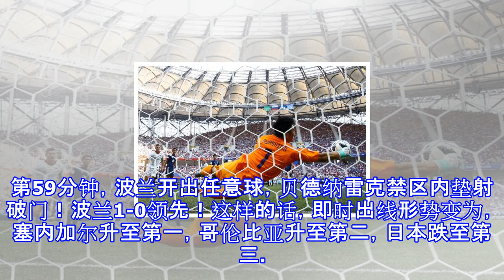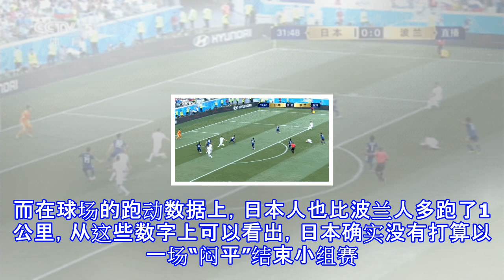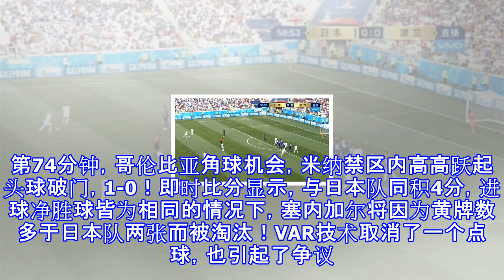哥伦比亚、日本携手出线，俄罗斯世界杯16强出炉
哥伦比亚、日本携手出线，俄罗斯世界杯16强出炉 作为本届世界杯亚洲球队唯一的希望，日本队最终惊险地依靠黄牌数少，以小组第二的身份如愿与哥伦比亚队一起携手从小组出线。至此，俄罗斯世界杯16强已全部诞生，他们（小组第一在前）分别是A组的乌拉圭、俄罗斯；B组的西班牙、葡萄牙；C组的法国、丹麦；D组的克罗地亚、阿根廷；E组的巴西、瑞士；F组的瑞典、墨西哥；G组的英格兰、比利时（注：两队比赛前，暂未分出小组第一、第二）；以及H组的哥伦比亚、日本。北京时间6月28日晚，H组第3轮展开角逐。作为亚洲球队晋级最后的希望，日本队在伏尔加格勒竞技场迎来自己的最后一个对手——2战皆负已提前出局的波兰队。最终哥伦比亚...